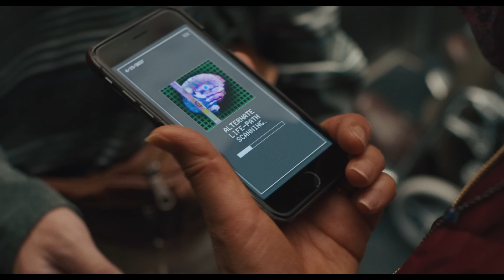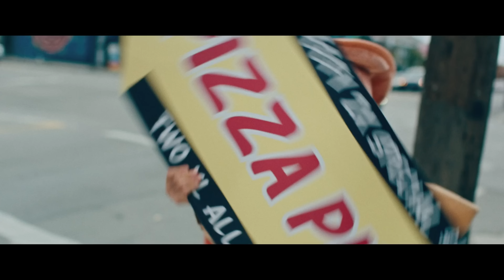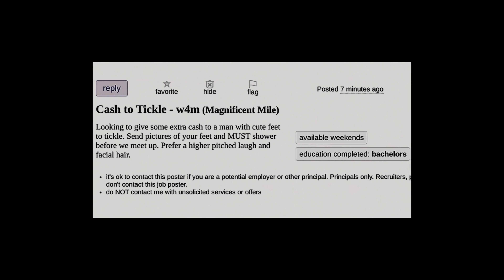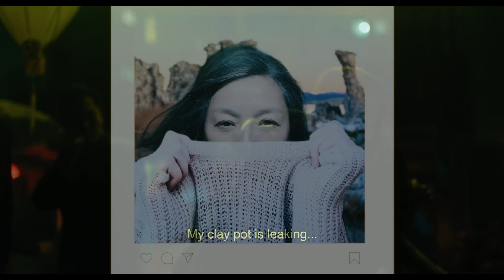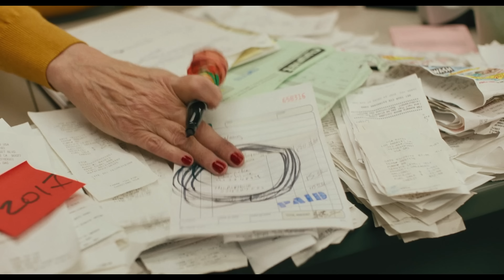Everything, Everywhere is Meaningless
Everything, Everywhere All At Once is a film full of meaning, and yet is completely meaningless. What does that even mean?

Hi, I'm Tim.

In this video essay, I challenged myself to explain my experience with this film - to write something that would hopefully allow people to see the beauty of it, from my perspective. I found it profound, moving, and honestly, quite rare in the modern cinematic landscape - inspiring me to create this video as an homage of sorts.

I've heard people who didn't enjoy the movie for various reasons, and in some ways I made this video essay to offer a different perspective that may help them appreciate it more.

I also simply felt inspired, and subsequently compelled to make this.

I hope it finds you well.

This took about a month of solid work between all of the writing, recording, and editing - so if you found it meaningful in some way, I invite you to subscribe, share it with someone who would enjoy it, and come join us in the discord to have a chat about it! :)

00:00 I. The Weight of Everything
02:45 II. The Weirdness of Everything
04:50 III. The Futility of Everything
08:15 IV. The Waymond of Everything
15:23 V. The Meaninglessness of Everything